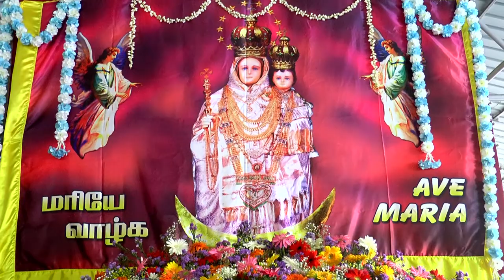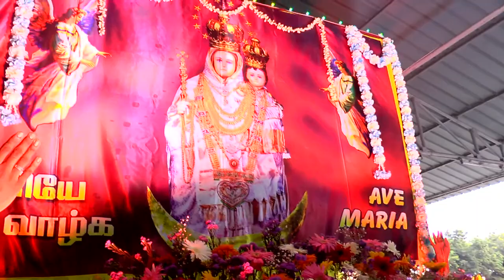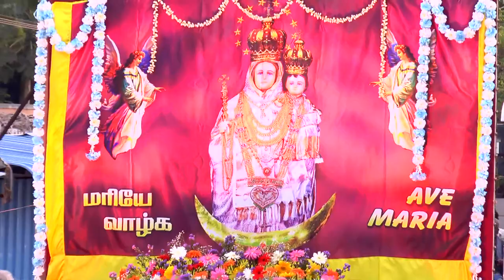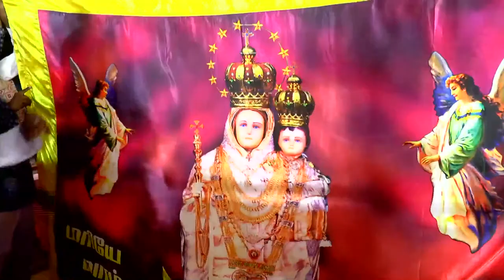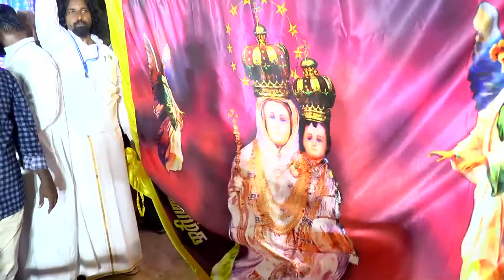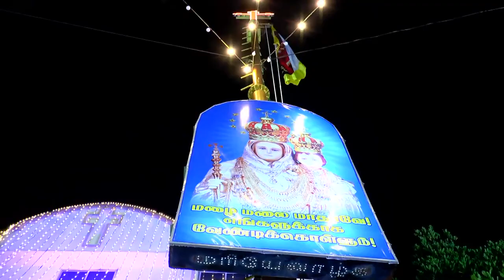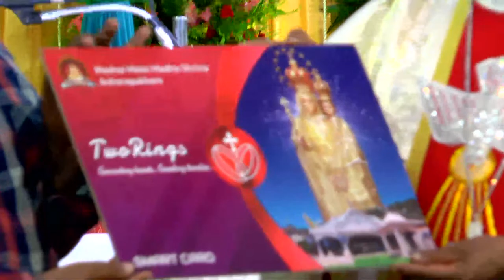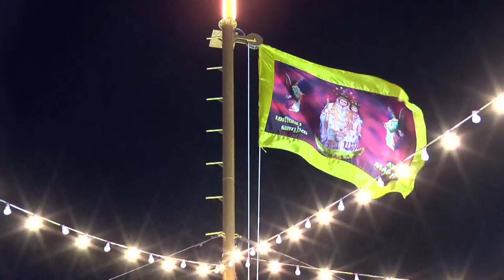நேரலை 05.10.2023 திருக்கொடியேற்றத் திருவிழா - அச்சிறுபாக்கம், மழை மலை மாதா அருள்தளம்.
Fair Use: "Copyrights desclaimer under section 107 of copyright and 1976 allowance made for "fair Use" for purpose such as criticsm, comment, news, reporting, teaching, scholarship and research fair use is a use permitted by copyright statute that might otherwise be infringing" We do not own all the material